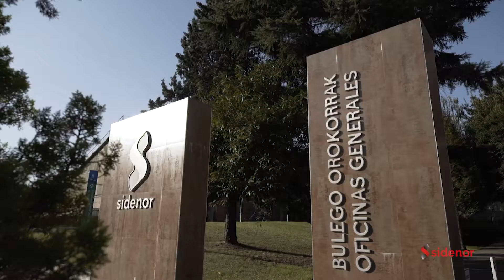Izarraitz Lanbide Heziketako praktika onak. Euskaraz, talentua gara!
Lantokiko Prestakuntza eta Duala euskaraz praktika onak